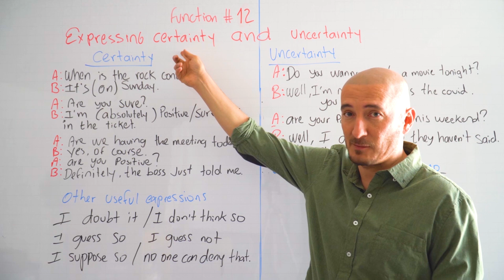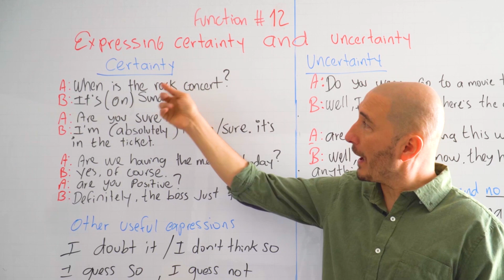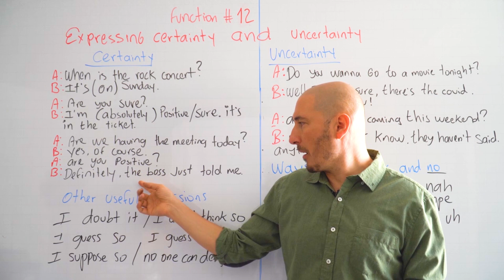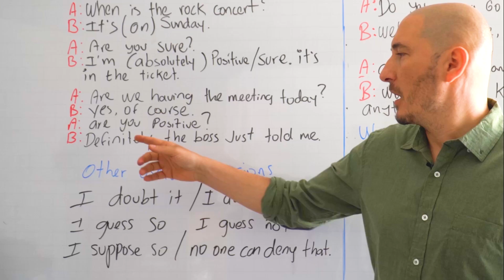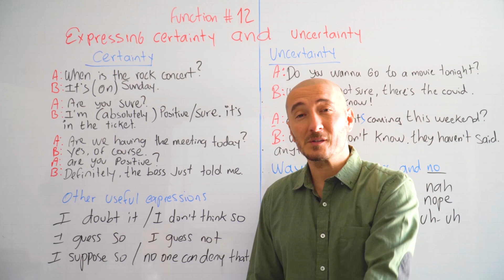Cómo expresar seguridad o inseguridad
😃Hola, martes Enero 19 de 2021 INICIA NUEVO RETO DE 30 DÍAS DE INGLÉS, NO TE LO PIERDAS! es TODO lo que necesitas para APRENDER MUY BIEN INGLÉS-horario 2pm a 3pm Bogotá o de 8pm a 9pm de Bogotá.

Alcanza el nivel que necesitas en solo 30 días, a la vez aprendiendo un vocabulario de alrededor de 2.000 palabras.

Tu oportunidad inicia el martes 19 de enero a las 2pm o a las 8pm, hora Colombia (habrá dos grupos en diferentes horarios )y finaliza el miercoles 17 de febrero a las 3:00 pm o a las 9pm, hora Colombia y se lleva a cabo de manera tan sencilla como:

Y lo mejor... NO estás solo en este reto, harás parte de un grupo de estudio y de aprendizaje acelerado de acuerdo a tu propio nivel de inglés, exclusivo para crear tu comunidad de apoyo. De esta manera todos recibirán contenido y retroalimentación constante en el aprendizaje y en la ejecución de las misiones y, en solo 1 mes y por un bajo costo, recibirás todas mis técnicas y principios de aprendizaje junto con el contenido del inglés que te van a permitir fluir de manera natural.

Generalmente, este entrenamiento lo doy por un valor de $500 dólares, pero por ser seguidor de mi canal FASTBRAINTV vas a obtenerlo por solo $57 dólares (el día que pagues haces la conversión a tu moneda y esa es la foto que mandas por este medio junto con el horario que escojas y tu cupo queda automáticamente reservado)
y RECIBE Además EL MATERIAL DE TODO SOBRE LOS VERBOS EN INGLÉS ( se entregará a todos una vez iniciadas las clases)y durante un mes aprende inglés de mi mano.

Formas de pago:
 Transferencias a las siguientes cuentas de ahorro a nombre de Santiago Sáenz:
Banco Bancolombia - cuenta número 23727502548 AHORROS codigo swift COLOCOBMXXX
 A través de Nequi al celular 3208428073 o también western unión al mismo nombre , id y ciudad ,en caso de q no puedas por otro medio.( preferiblemente no usar western)

(Si no puedes tomar la clase algún día por cualquier motivo, entonces puedes hacerlo en el horario alterno.

método es muy sencillo de seguir: envía la foto del pago junto con el horario que escogiste de los dos y estaré creando el grupo principal un día antes de iniciar las clases ( ten paciencia que con solo enviar la foto del pago ya tienes tu cupo , el gruponse crea la noche anterior al inicio de clases)por medio del cual enviaré toda la información para empezar el 19 de enero😃

También tienes la opciòn de adquirir el curso completo paso a paso de inglés en linea  por 75 usd por pre lanzamiento ya que a partir de  febrero 15 el precio de este curso ,super completo donde romperás todos los paradigmas del aprendizaje de idiomas, será de 127 usd😃 y tendrás una hora de asesoría grupal, en la cual resuelvo dudas 1 vez a la semana los miercoles de 330 a 430 y en la noche de 9 a 10 pm de Colombia , este curso grabado tiene el doble de contenido que el reto en vivo de 1 mes.
Puedes tener acceso al reto y al digital todo por 90usd.